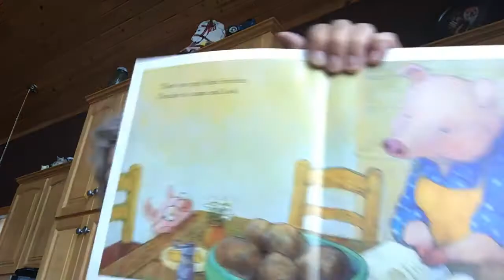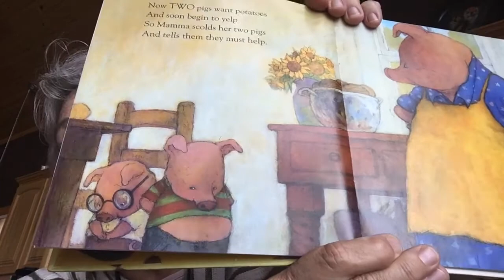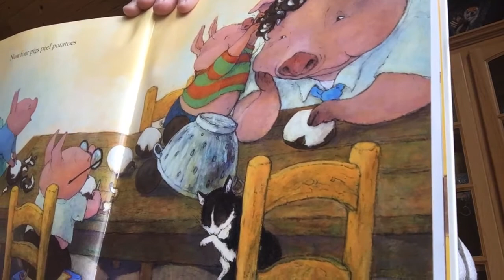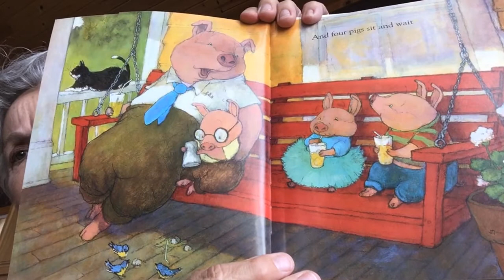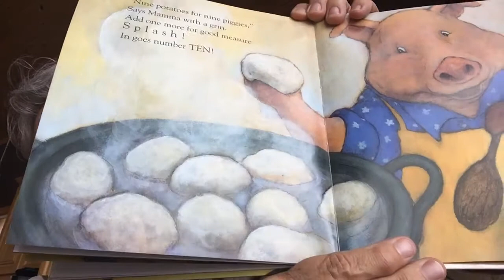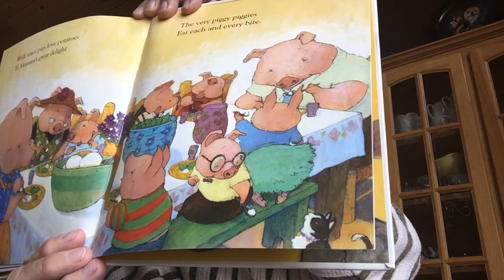Pigs Love Potatoes by Anika Denise April 18, 2020